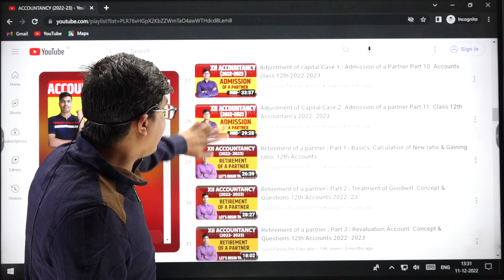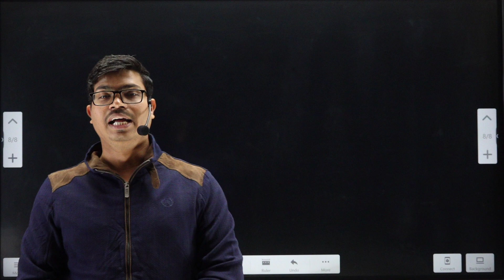MOST IMPORTANT INFORMATION | FOR XII COMMERCE BOARD EXAM 2023 | DON'T MISS THIS cbseboard2023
BEST WISHES
( SUNIL PANDA )